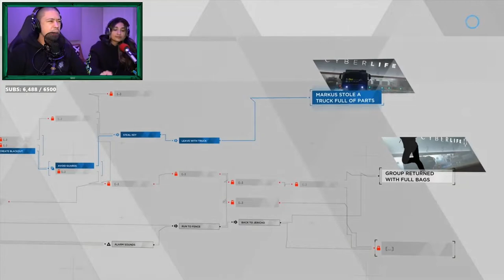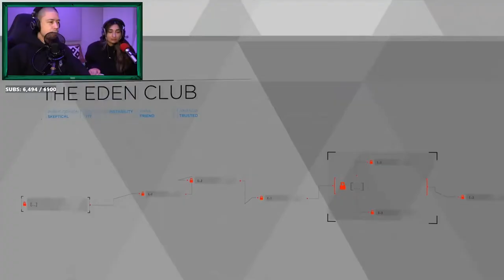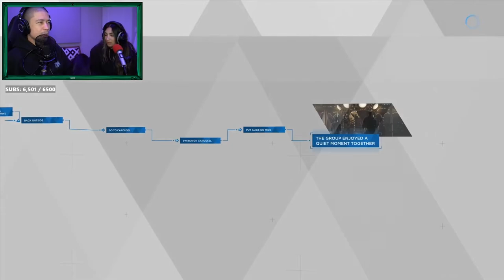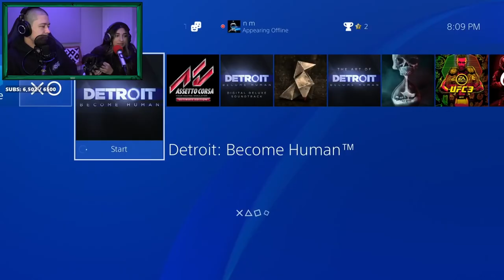noel miller detroit become human (part 4)